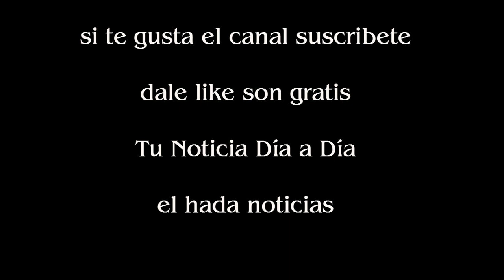Flor Vigna, la favorita de las redes sociales, puede quedar eliminada del Bailando 2017